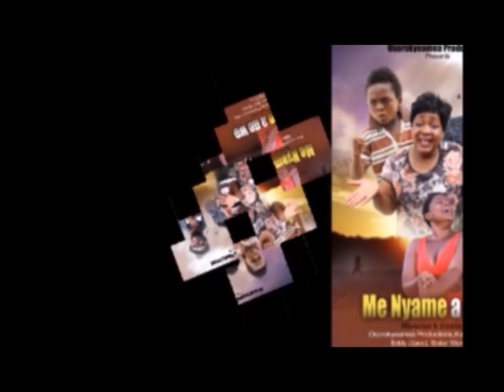WAFOM KWAN 4 -NANA AMA McBROWN - KUMAWOOD GHANA TWI MOVIE